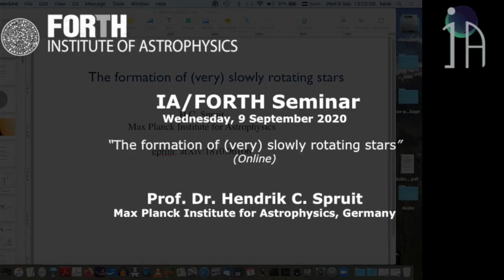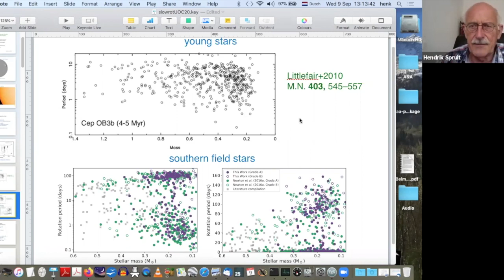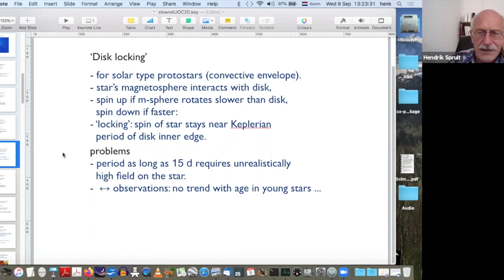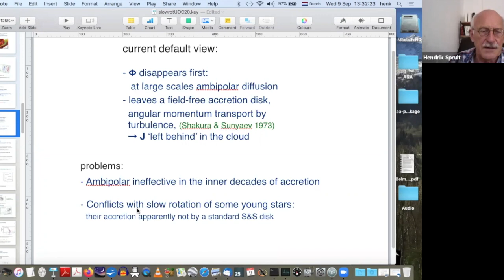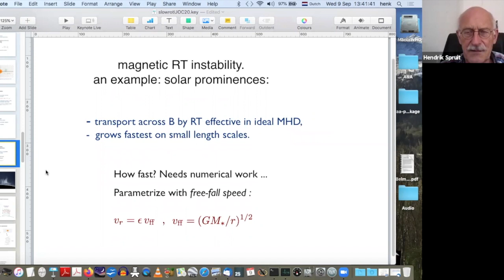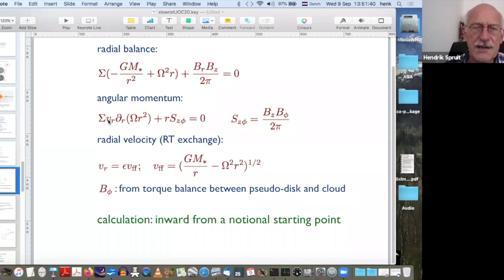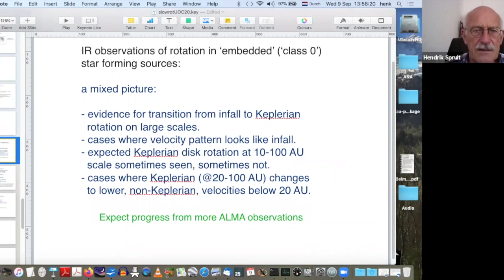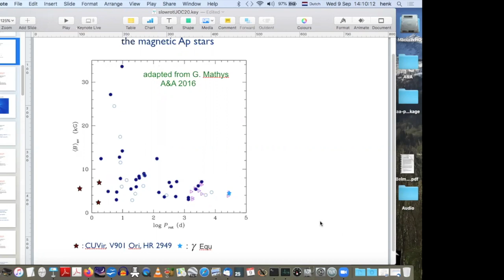IA-FORTH Seminar. Prof. Hendrik Spruit, Wednesday, 9 September 2020.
IA-FORTH seminar. Prof. Dr. Hendrik Spruit, MPA (Germany), talks about "The formation of (very) slowly rotating stars", Wednesday, 9 September 2020.